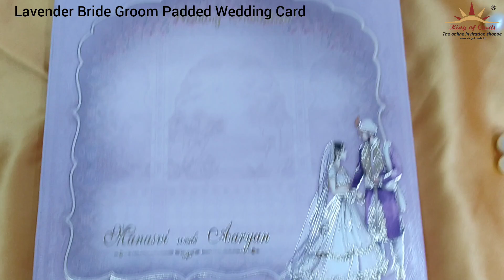Lavender Bride Groom Padded Wedding Card - KMMEX7240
Lavender colour padded wedding card with MDF bride and groom royal wedding theme. It comes with two inserts and a box envelope.